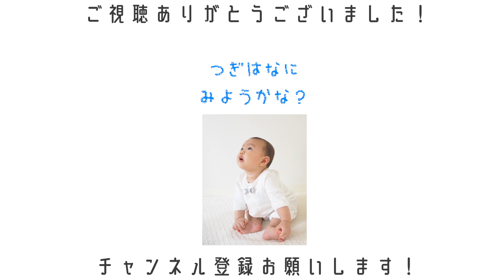【開封】バースデイの福袋の中身紹介！｜つむたん着画あり【生後11ヶ月】